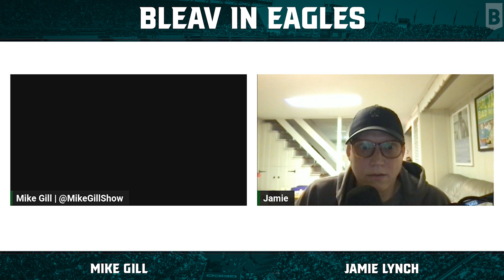3 Key Things Mike Gill likes about Eagles in the NFC Championship game vs 49ers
Mike Gill has 3 things he likes about the Eagles in the NFC Championship game vs 49ers.